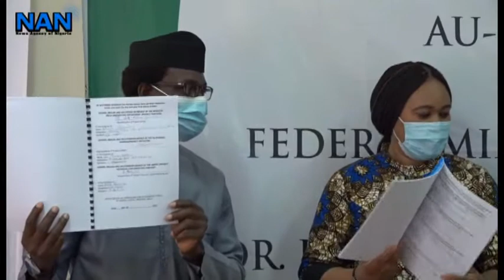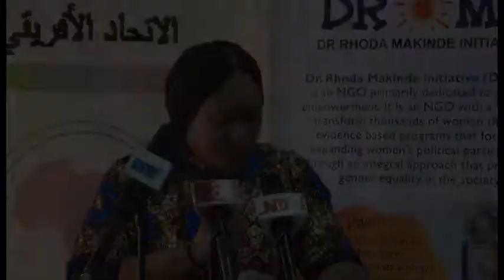AU body, NGO sign MoU to promote women, gender affairs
African Union (AU) Economic Social and Cultural Council (ECOSOSCC) signs a Memorandum of Understanding (MoU) with an NGO, Dr Rhoda Makinde Initiative  (DROMI), to promote women and gender affairs in Nigeria.